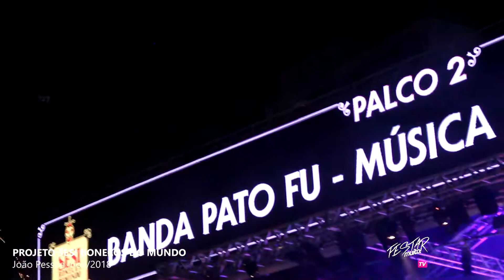Pato Fu e Bonecos do Mundo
Os mineiros do Pato Fu se apresentam na Lagoa, Parque Solon de Lucena, em João Pessoa, dentro do Projeto Sesi Bonecos do Mundo.